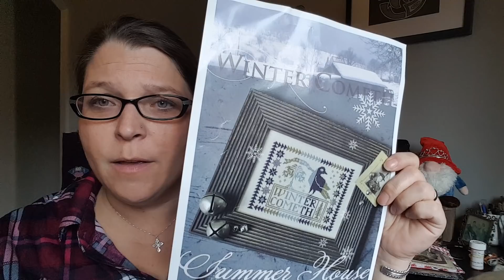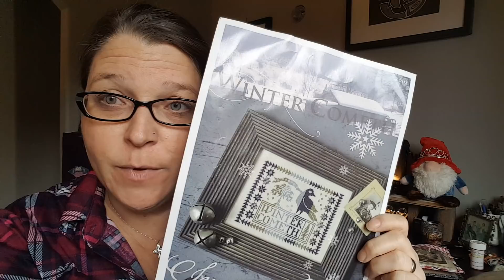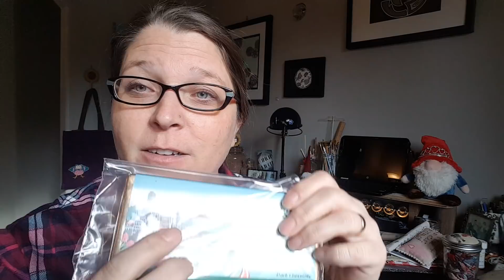Flosstube #9 So Many Things!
Y'all...a lot is covered here, so I'm just going to attach some links and let you get to watching!

WIP: WInter Cometh by Summer House Stitche Workes;
Floss: The Gentle Art "Peacock" and DMC 3808

Every Home Needs A Gnome Etsy store

BoJo MoJo Designs Etsy Store

Every Home Needs A Gnome Blog: everyhomeneedsagnome.wordpress.com

Let me know what kind of stitch-along videos you like!

I'm also on Instagram and Facebook so find me there!